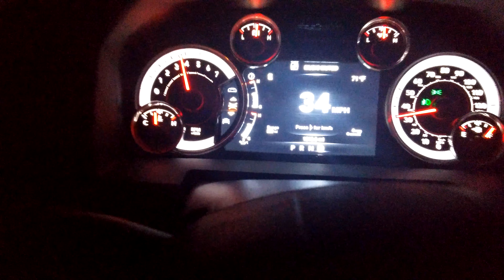Revs and accelerate in the RAM with Flowmaster 50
1500 5.7 HEMI revs and acceleration with Flowmaster 50